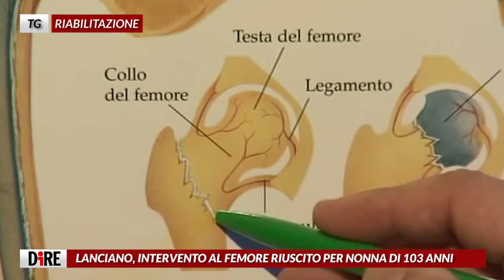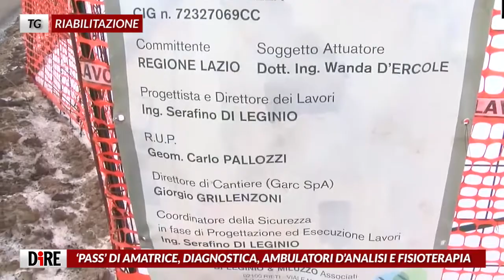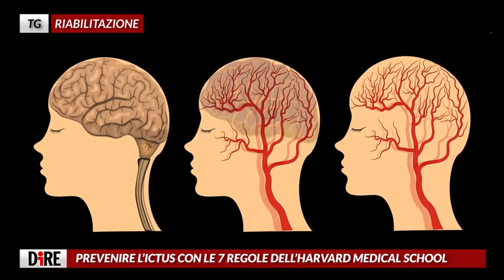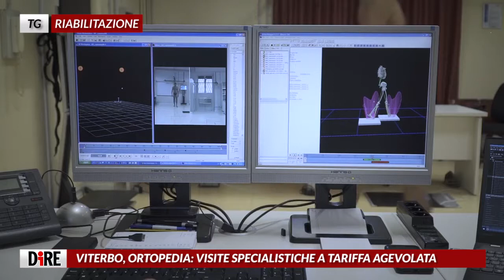TG RIABILITAZIONE AGENZIA DIRE LANCIANO, INTERVENTO AL FEMORE RIUSCITO PER NONNA DI 103 ANNI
E’ un esempio non solo di longevità, ma anche di grande tempra. Parliamo di una vecchietta di 103 anni operata al femore all’ospedale di Lanciano con successo. L’anziana, caduta in casa, e’ stata immediatamente soccorsa dalla sua badante che ha allertato il 118 e permesso ai medici d’intervenire e verificare la presenza di una frattura pertrocanterica sinistra. Unica possibilità l’intervento chirurgico che, vista l’età, non era cosi’ semplice da compiere. Un intervento chirurgico può facilmente compromettere un quadro di salute che per una centenaria e’ in equilibrio assai fragile afferma infatti il responsabile di ortopedia, Enrico Marvi. Ma la valutazione complessiva delle condizioni e’ risultata buona e comunque tale da consentire la riduzione della frattura per via chirurgica. La paziente e’ stata sottoposta ad anestesia parziale e quindi a osteosintesi per l’inserimento di un chiodo”.

AL ‘PASS’ DI AMATRICE ARRIVANO DIAGNOSTICA, AMBULATORI D’ANALISI E FISIOTERAPIA

Il Pass, il Presidio di assistenza socio-sanitario di Amatrice, sarà potenziato. In attesa della ricostruzione dell’ospedale Grifoni, al cui posto oggi c’è un gigantesco cratere e i resti fatiscenti della vicina chiesa, arriveranno nell’ambulatorio temporaneo della cittadina laziale terremotata i servizi di analisi ambulatoriale, la fisioterapia e la diagnostica per immagini per interventi ordinari. Questo il risultato della riunione operativa che si è svolta tra il sottosegretario con delega alla Ricostruzione, Vito Crimi, il sindaco di Amatrice, Filippo Palombini, l’assessore regionale alla Sanità, Alessio D’Amato e il commissario straordinario alla Ricostruzione, Piero Farabollini. Il sindaco ha aggiunto che c’è una donazione importante da parte del gruppo Ferretti destinata a servizi socio assistenziali, ricevendo ampie rassicurazioni dall’assessore di poter mettere in cantiere la realizzazione di un nuovo modulo del Pass per l’ambulatorio di terapia fisioterapica e riabilitativa.